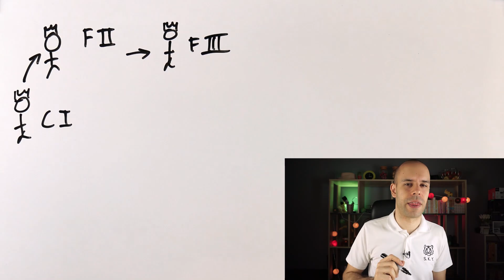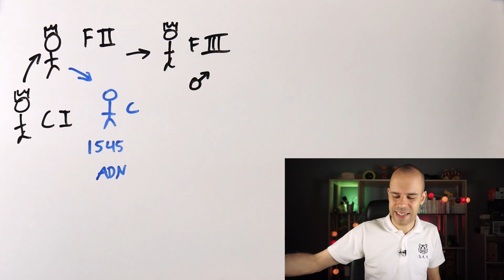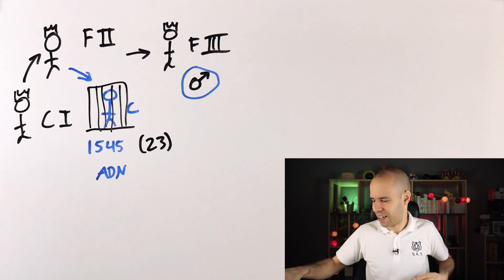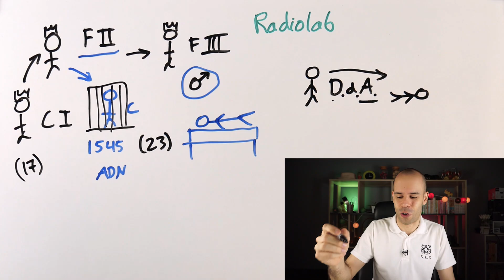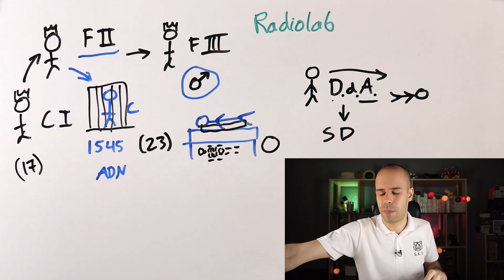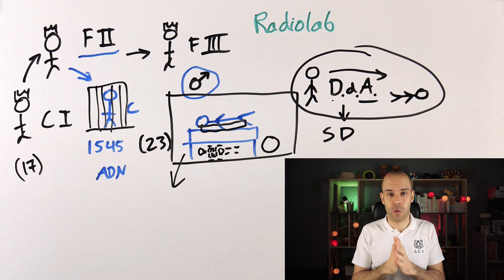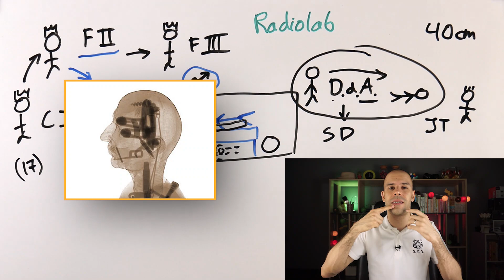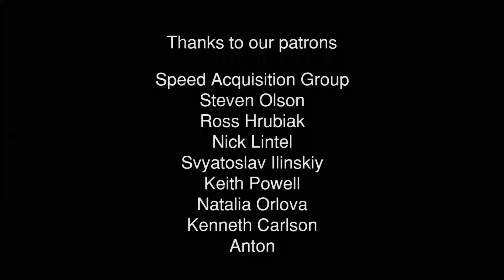The Robot of Philip II — History of Spain Ep. 11 - Intermediate Spanish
Keep following the history of Spain and track your input time on our

Something happened to Philip II's son that may have been forgotten over the centuries.